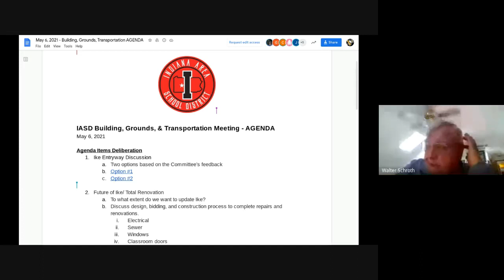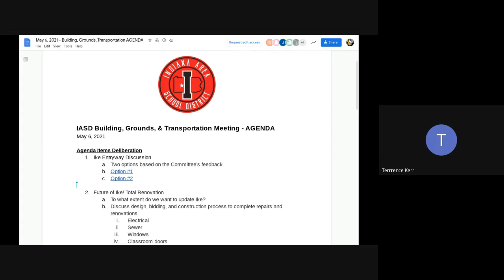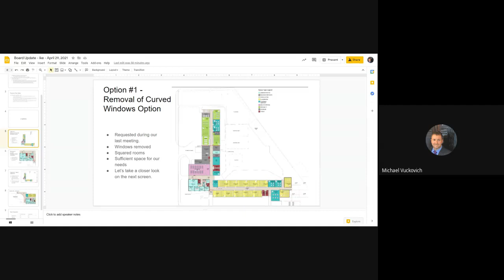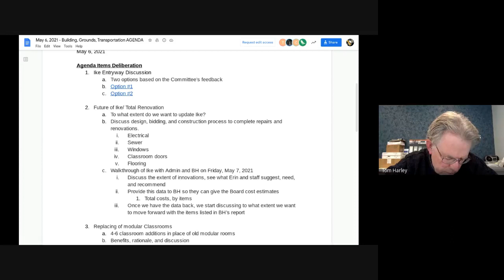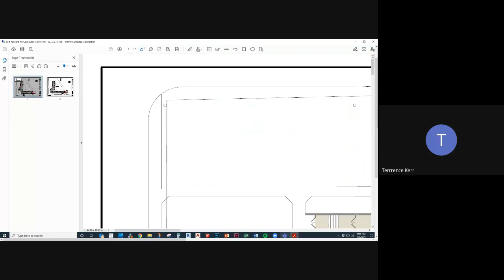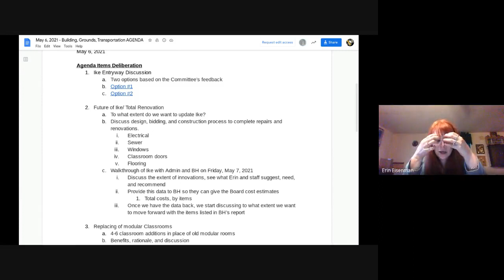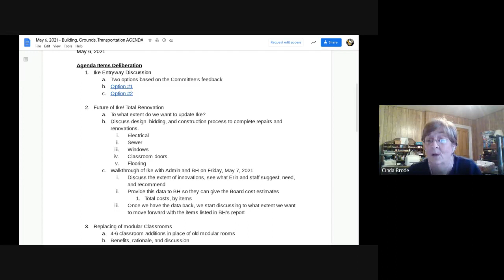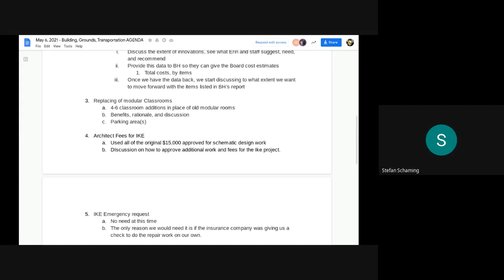Buildings & Grounds Committee Meeting 2021 05 06